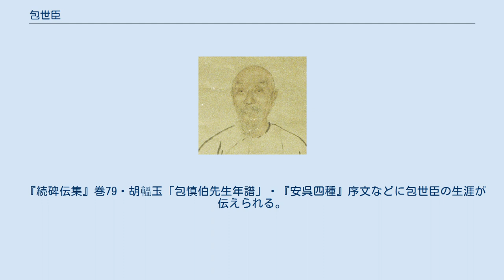包世臣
包世臣　肖像　弟子の呉穣之　画 包世臣（ほう せいしん、男性、1775年 - 1855年）は、中国清朝嘉慶・道光期の学者・篆刻家・書家である。
字を慎伯・誠伯、号は惓翁。
北宋の米芾に因んで書室を小惓遊閣と名付けた。
安徽涇県の人。
 5歳の頃から父に経学を学び始め8歳で詩を詠む。
13歳のころに兵家と法家に興味を持つ。
15歳で初めて科挙を受けるが合格できず、43歳にしてようやく郷試に合格し会試を受験するが失敗し、その後は科挙による出世を諦める。
この頃はすでに兵法家・書家として名を成していた。
26歳の科挙試験会場で張翰風（張琦）に出会い生涯の友となっている。
 28歳のとき、揚州にて旅の途次にあった鄧石如に出会い、十日間だけ書の指南を受ける。
29歳のとき再会。
鄧石如の書と生き方に強く感銘を受け、生涯の範とする。
鄧没後19年目に「国朝書品」を著し清代の書家の格付けを行うが、鄧の隷書・楷書を神品とし、八分・篆書・草書を妙品に挙げ、いずれも清朝第一に据えた。
 41歳の時、黄乙生に出会いその書に影響を受けた。
 58歳の時、王羲之書法の忠実な継承作として著名な孫過庭の『書譜』を研究し「書譜弁誤」を著す。
この中で王献之の書を従来のような低い評価を与えない姿勢をみせている。
またこの頃、書法に「気満」という概念をもたらしている。
形にとらわれない自由で活き活きとした書家の思いが作品から伝わることをさす。
 『芸舟双楫』において六朝の碑文を学ぶことの大切さを述べているが、この論は後に康有為によって法帖を否定し碑学を尊ぶ主張へ繋がっていく。
 門弟に呉熙載など多くの門人が育つ。
子に包誠がいる。
 『続碑伝集』巻79・胡轀玉「包慎伯先生年譜」・『安呉四種』序文などに包世臣の生涯が伝えられる。